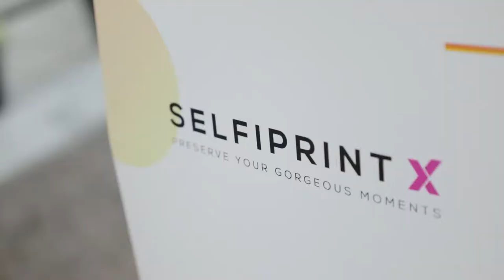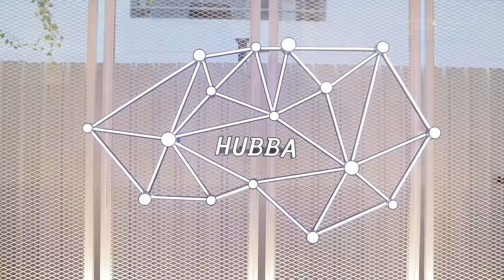HUBBA SATHORN x Co-working Space ใจกลางสาทร [ Grand Opening ]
HUBBA เปิดสาขาใหม่แล้วค่า
ครั้งนี้เปิดใจกลางสาทรเลย  อยู่ที่ชั้น 2 ของศูนย์อาหาร Siamnara  Food Work
อยู่ติดกับตึก Empire Tower เลยค่ะ มา BTS ง่ายนิดเดียว ลงสถานีช่องนนทรีย์ถึงเลย !!!
บรรยากาศภายในงานเปิดตัวคึกคักมาก  บรรดาบุคคลสำคัญของฮับบามาร่วมแสดงความยินดีกันเพียบ!!
ฮับบา ถือเป็น Co-working Space แห่งแรกๆของเมื่อไทยเลยนะ  การตกแต่งก็มีดีไซน์  น่านั่งทำงานเป็นที่สุด
ใครผ่านไปผ่านมาแถวสาทร อยากหาที่นั่งทำงานชิลๆ  แวะมา HUBBA  SATHORN